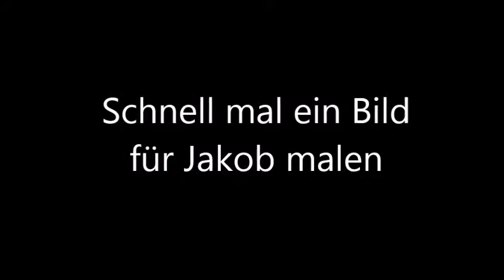Heute male ich ein Bild für den Jakob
Heute MUSS ich ein Bild für den Jakob malen...Er wünscht sich etwas mit Wasser und Fischen - also ist da ein Aquarium nahe liegend.